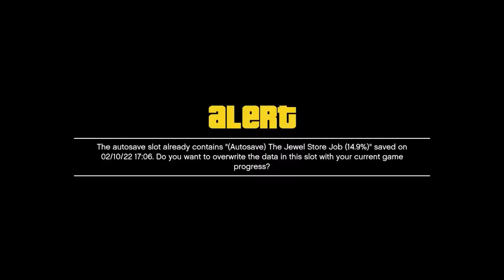GTA V Remastered Gameplay PC Walkthrough Part 4 "Mr. Phillips" (Ultra Realistic Graphics Settings)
Grand Theft Auto V Remastered for pc offers players the option to explore the award-winning world of Los Santos and Blaine County in resolutions of up to 4k and beyond as well as the chance to experience the game running at 60 frames per second.

Grand Theft Auto V Remastered is an action-adventure video game developed by rockstar north and published by rockstar games.